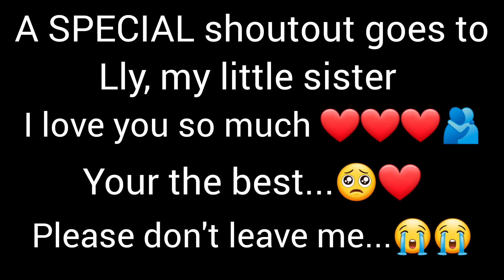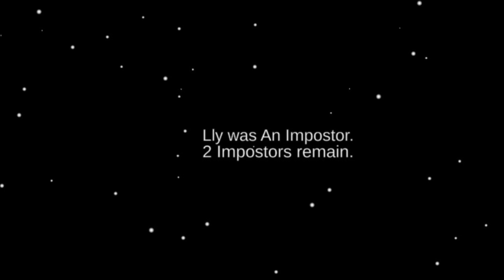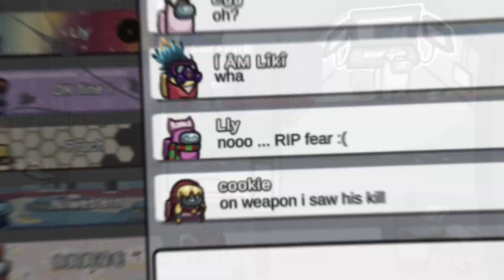Among Us Memories PART 205